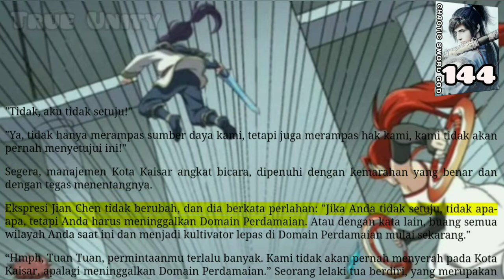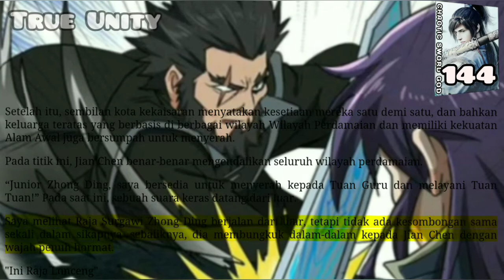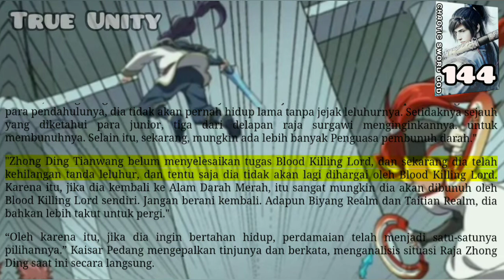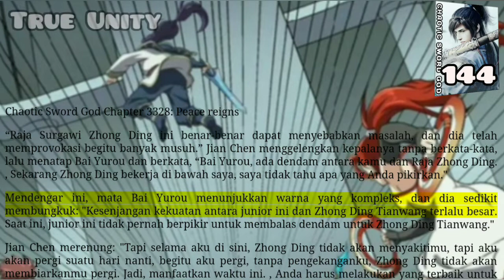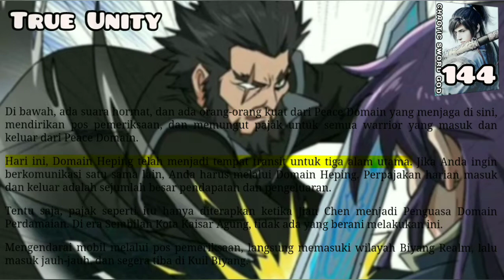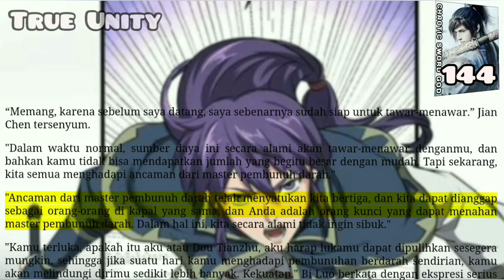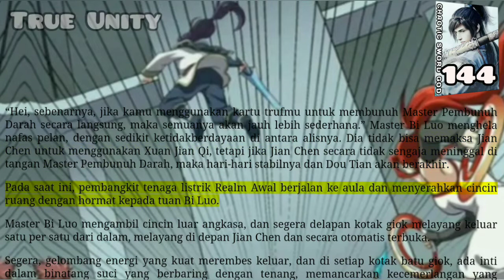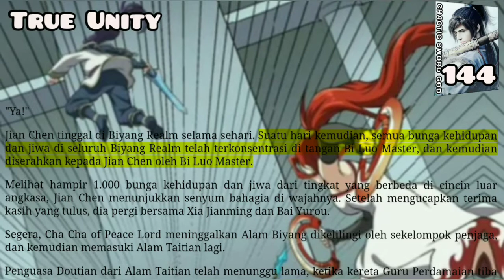True Unity, CSG 144